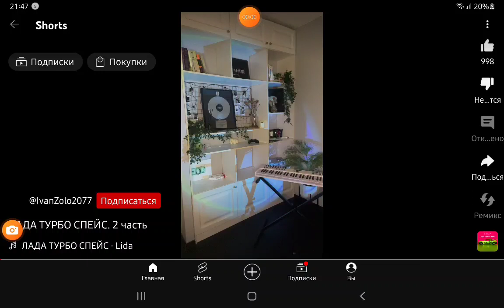26 мая 2024 г.